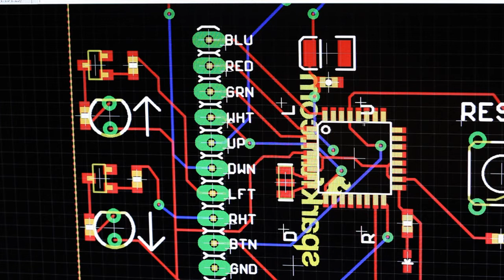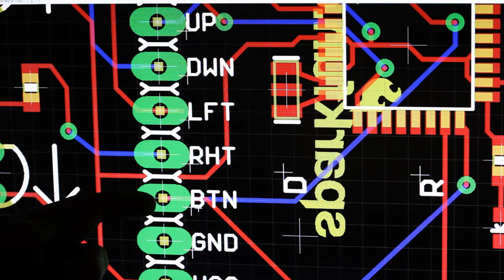Pete Lewis shows off the TrackBaller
Pete Lewis shows off the TrackBaller from SparkFun Electronics. This trackball has 4 LEDs below a diffused ball which also double as a button. Pete explains how the test jig for the TrackBaller tests all of the lines and how the trackball uses Hall Effect Sensors.